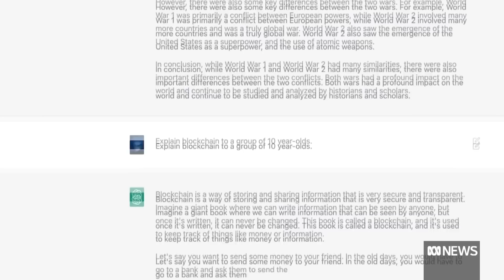Artificial intelligence experts are calling for a six-month pause | ABC News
Elon Musk and artificial intelligence experts are calling for a six-month pause in developing large scale AI systems, citing fears of profound risks to humanity.

The open letter follows the release of OpenAI, the company behind ChatGPT, of the newest iteration of GPT4.

Seyedali Mirjalili is a professor at the Centre for Artificial Intelligence Research and Optimisation at Torrens Univerisity.